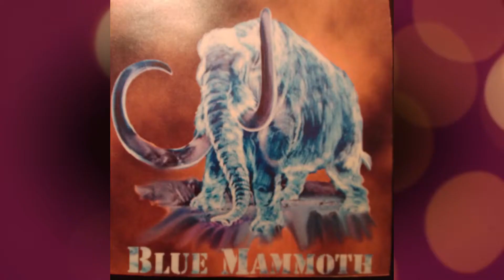Jam Back at the Cave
2005 Jam at the Rock Garden:
This featured jam was off the cuff..
a hunt and then celebration back at the cave..
Chris Ward - bass
Mark Calvi - guitar
Mke Morris - drums

Blue Mammoth was a prolific yet short lived rock band (because some people have to get on with their lives) in Halifax, Nova Scotia in the early 2000s.
Here we are at a jam session reunion a few years after our breakup trying to hack our way.